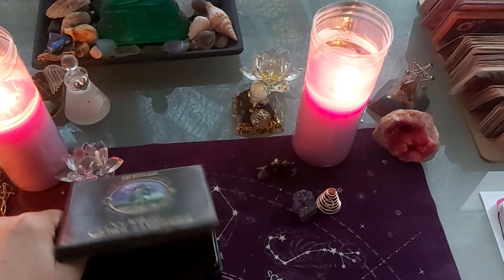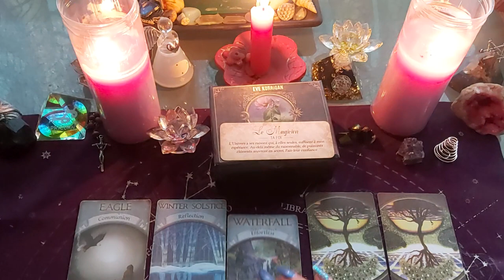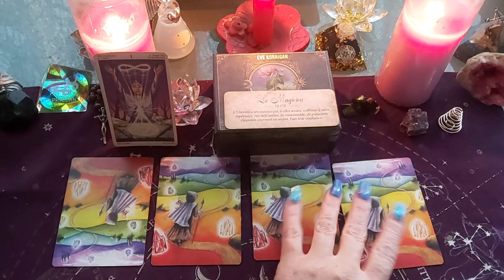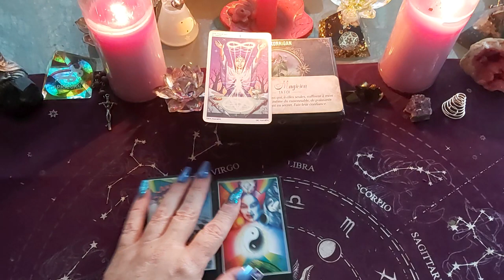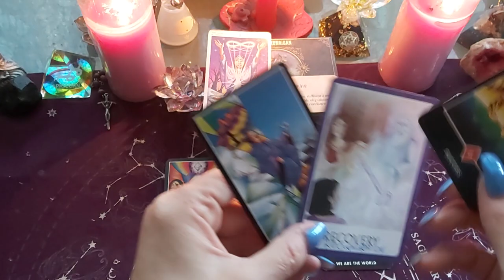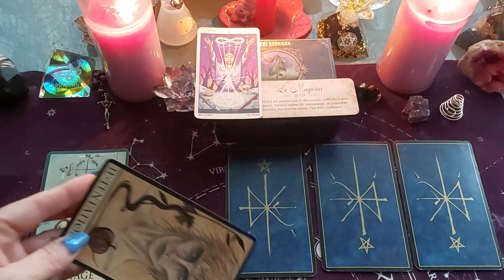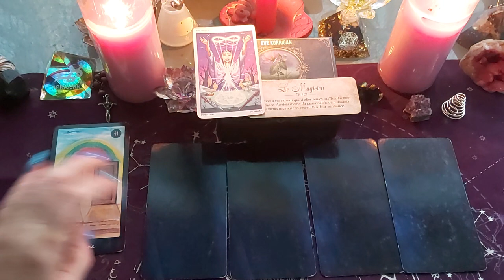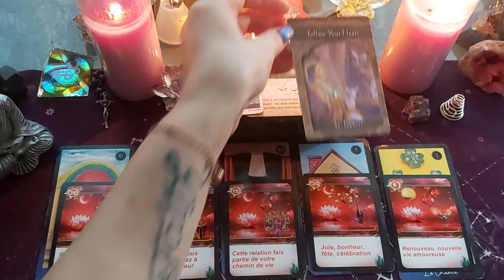BALANCE tirage du 15 au 31 janvier 2022 , général, amour 💘 on reprend notre vie en main !!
balance 15 au 31 janvier 2022 , tirage général et amour

BALANCE taroscope Janvier 2022

BALANCE janvier 15 au 31 2022

TIRAGE GÉNÉRAL SIGNE DE LA BALANCE JANVIER 2022 AVEC tarots ET DIVERS ORACLES.